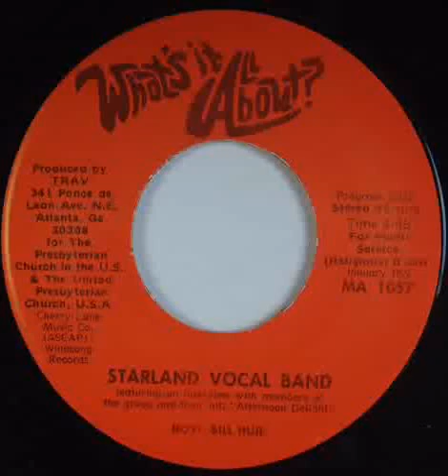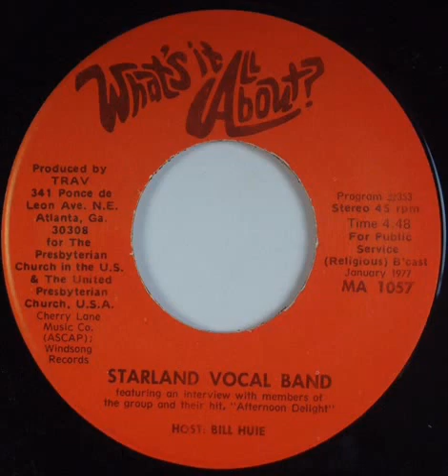Starland Vocal Band Interview for What's All About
1977 interview with the members of The Starland Vocal Band for Bill Huie of the Presbyterian Church